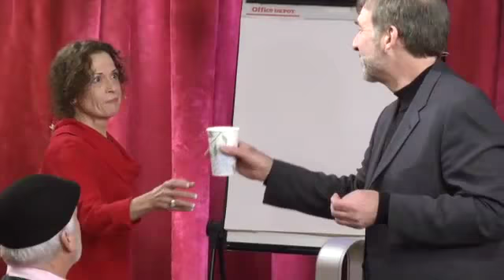5-5 - Adamus - Shoud 5 The Dream of the Soul February 2, 2013